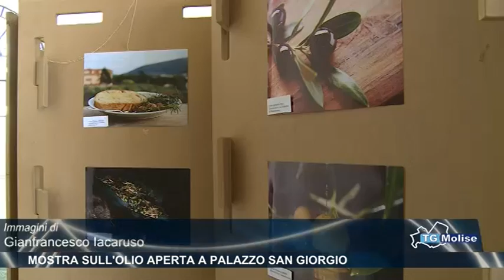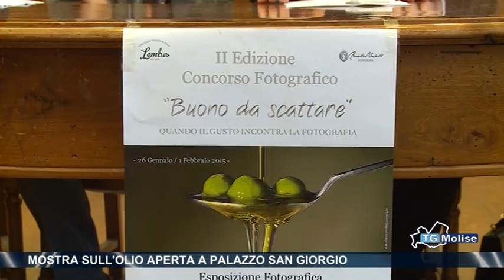Mostra sull'olio aperta a palazzo San Giorgio